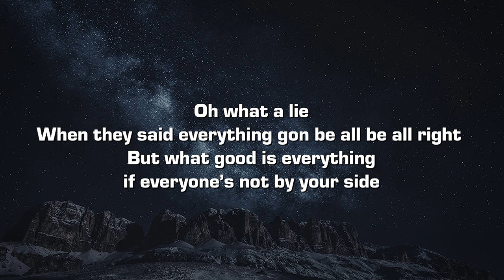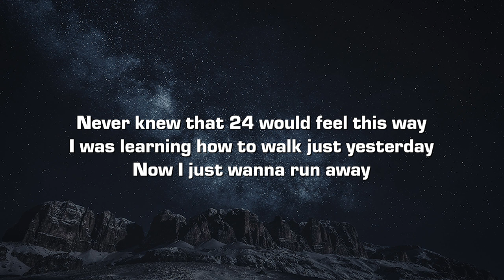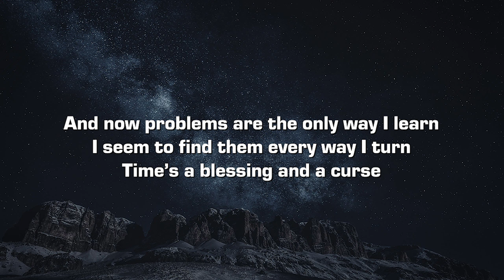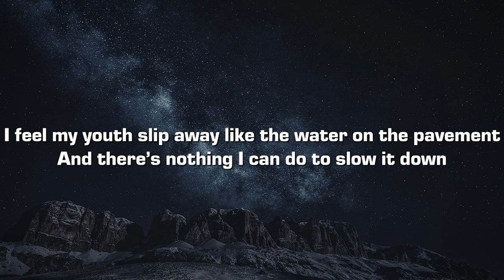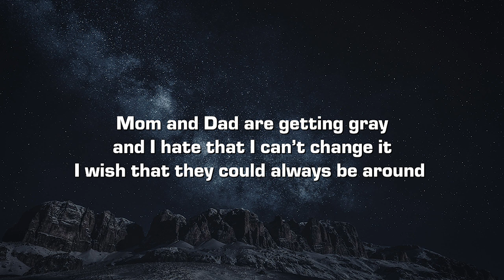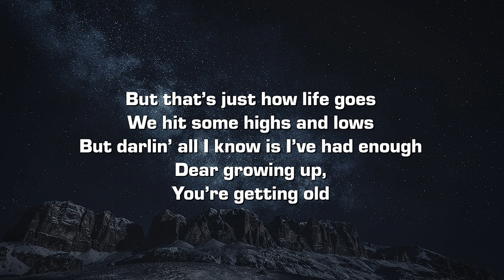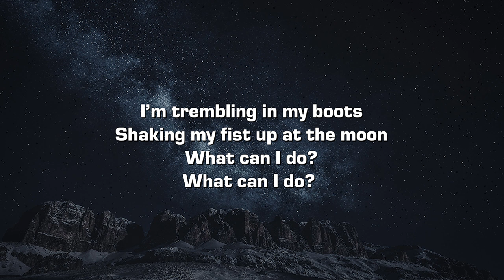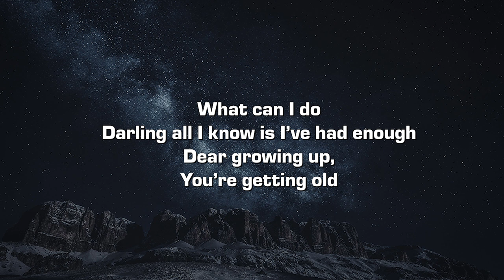John Michael Howell - Dear Growing Up (Lyrics)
Lyrics:

Lately I’ve been staring at the sky
Looking everywhere for a glimpse of silver line
But shorter days are all I ever find
Something doesn’t feel fair about the way they’re passing by

Oh what a lie
When they said everything gon be all be all right
But what good is everything if everyone’s not by your side

I feel my youth slip away like the water on the pavement
And there’s nothing I can do to slow it down

Mom and Dad are getting gray and I hate that I can’t change it
I wish that they could always be around

But that’s just how life goes
We hit some highs and lows
But darlin’ all I know is I’ve had enough
Dear growing up,
You’re getting old

Never knew that 24 would feel this way
I was learning how to walk just yesterday
Now I just wanna run away

And now problems are the only way I learn
I seem to find them every way I turn
Time’s a blessing and a curse

What could be worse
We try so hard to keep the things you love,
But it never works

Dear growing up,
You’re getting old

I’m trembling in my boots
Shaking my fist up at the moon
what can I do? What can I do?

Darling all I know is I’ve had enough
Dear growing up,
You’re getting old